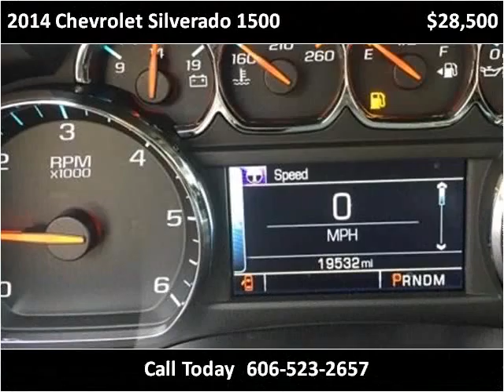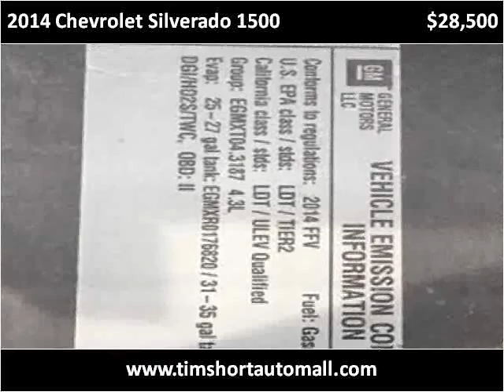2014 Chevrolet Silverado 1500 Used Cars Corbin KY